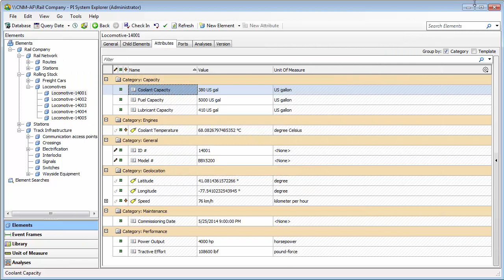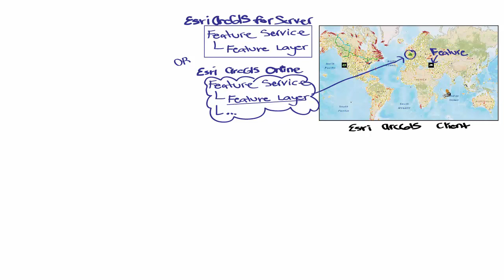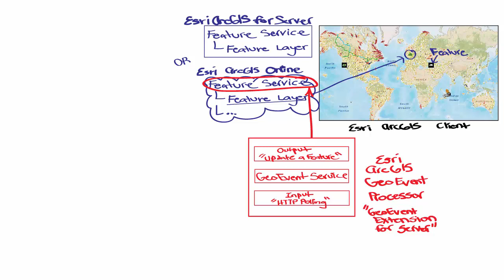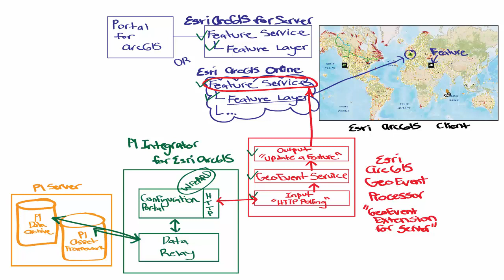OSIsoft: PI Integrator for Esri ArcGIS Architecture Map of Data Flow- Full Details [1.0.2.246]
Note: for the PI Integrator for Esri ArcGIS 2017, the two components of the PI Integrator have been combined into one.

The PI Integrator for Esri ArcGIS is the OSIsoft product that enables real-time geographic data visualization by connecting your PI System with the Esri ArcGIS platform. This video explains each software component used to link these two system together through an architecture map walking through each step in the data flow. Learn what feature services and layers are and the components on the ArcGIS GeoEvent Processor that are used to push real-time data to the feature services. Also, learn how the PI Integrator for Esri ArcGIS is used to create map layers and expose PI System data to the GeoEvent Processor as well as the roles of the two major components of the PI Integrator for Esri ArcGIS- the Configuration Portal (renamed to Application Server) and the Data Relay.